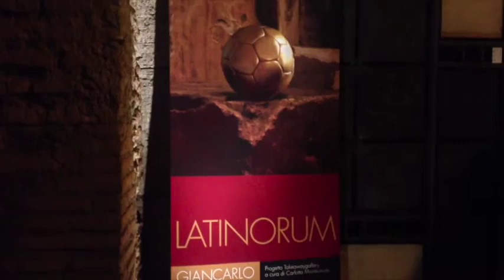LATINORUM di Giancarlo Neri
Apertura serale del Museo: sabato 29 novembre ore 19.00 – 22.30
Dal 29 novembre 2014 fino al 16 febbraio 2015 – Case Romane del Celio
Progetto Takeawaygallery – a cura di Carlotta Monteverde
Organizzata e promossa da Takeawaygallery e Spazio Libero

Ripresa e montaggio Marco Sibillio

Secondo appuntamento per il ciclo di tre progetti a cura di Takeawaygallery negli spazi del complesso archeologico delle Case Romane del Celio: a trasformare la percezione delle venti stanze ipogee la mostra di Giancarlo Neri dal titolo Latinorum, nel periodo che va da novembre 2014 a febbraio 2015. Neri concepisce il Monumento, nella sua totalità, come percorso organico: l’intero ambiente diviene scenografia di un atto magico, la scoperta di preziosi tesori disseminati negli angoli più significativi, ed attore su questo palcoscenico è il pubblico, che si trasforma in archeologo, agente propositivo, spettatore di meraviglia e attivatore dell’opera.
Case Romane del Celio
Ingresso dal Clivo di Scauro, Roma.
Orari: giov - lun 10.00 / 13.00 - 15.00 / 18.00 - chiuso mart e merc
Ingresso: biglietto intero 6,00 € - biglietto ridotto 4,00 €

Sotto l’alta sorveglianza del MiBAC Ministero dei Beni e delle Attività Culturali e del Turismo – Soprintendenza Speciale per i Beni Archeologici di Roma

Allestimento luci: UNISIS Tecnica e multimedialità
Lighting design: Paolo Di Pasquale
Progetto grafico: Aurelio Candido.
Traduzioni: Andrea Viviani
SPEDART – Servizi per l’Arte, Vini Camponeschi
Ringraziamenti: Glauco Isidori